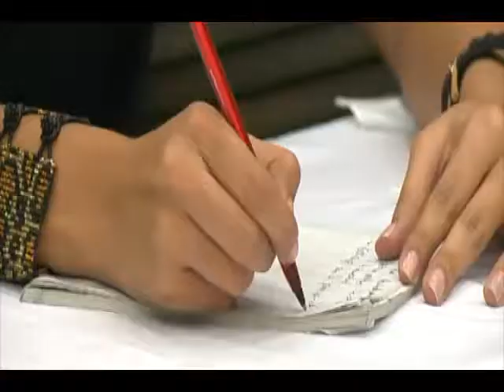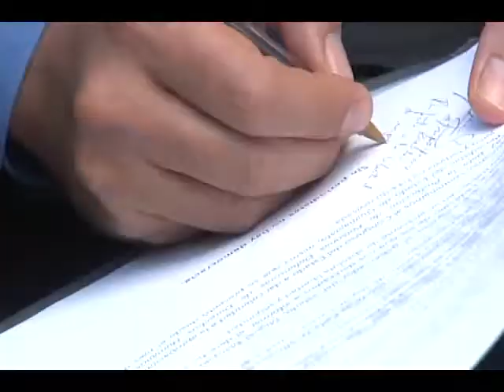Bajio Noticias - Hasta las últimas consecuencias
En Guanajuato no se permitirán agresiones a periodistas, aseguró el gobernador, Miguel Márquez.